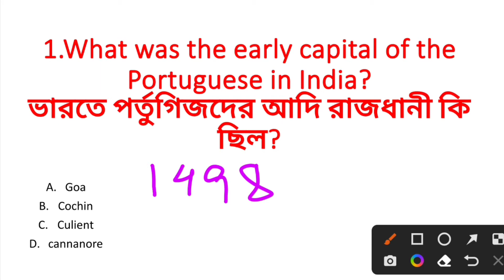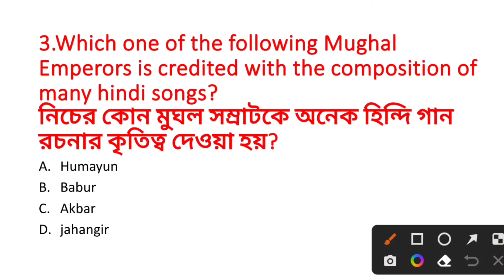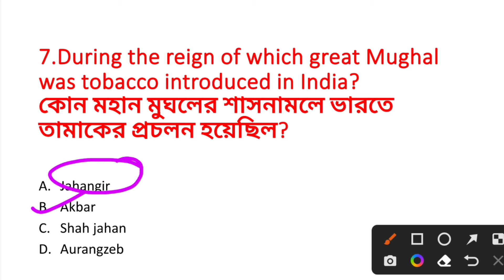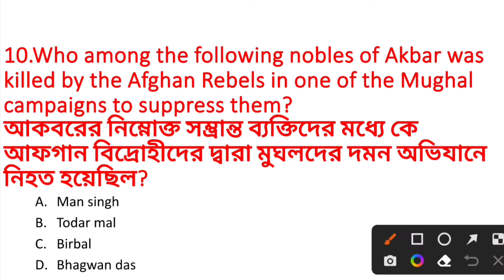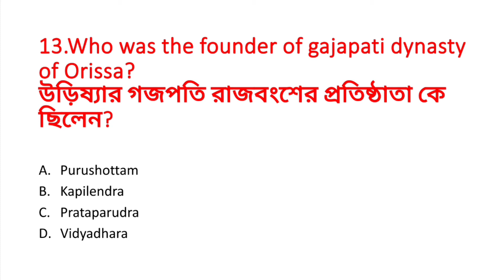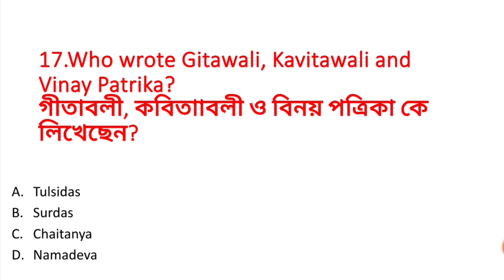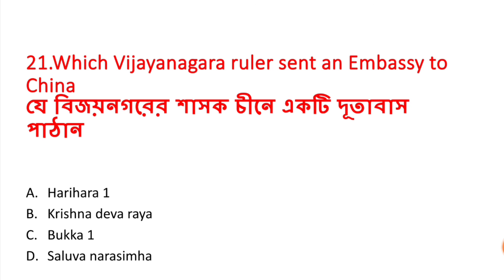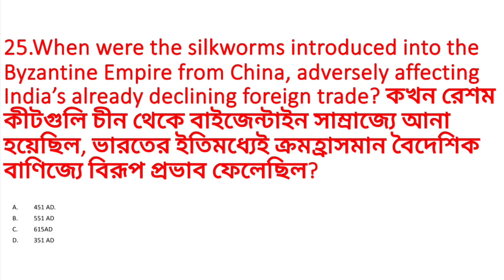Wbcs Mains History 2015 Full Answer Key// Wbcs Mains History 2015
This is the question Paper on the history of WBCS Mains 2015.  Your answers are being discussed in this question paper.  Soon the whole answer will be basically uploaded to this channel.  You will find all the question paper of the history of WBCS Mains on this channel. This is Wbcs history mains 2015 part-1 video. The WBCS Mains 2015 History Question Paper is being made in four parts .  Take a good look at the four parts , it will be very useful to track your upcoming exam.

এটি ডব্লিউবিসিএস মেইন্স 2015 সালের ইতিহাসের কোশ্চেন পেপার। এই কোশ্চেন পেপারে তোমাদের উত্তর  আলোচনা করা হচ্ছে। খুব শীঘ্রই পুরো উত্তর  এই চ্যানেলে মূলত আপলোড করা হবে। ডব্লিউবিসিএস মেইন্স এর ইতিহাসের সমস্ত কোশ্চেন গুলো এই চ্যানেলে তোমরা পেয়ে যাবে। ধীরে ধীরে আমি আপলোড করে দেব। দুই হাজার কুড়ি সালের ডাব্লুবিসিএস এর মেন এর উত্তর গুলো সব করে দেওয়া রয়েছে। 2015 সালের কোশ্চেন গুলো আগামীকালের মধ্যে আপলোড করে দেব।